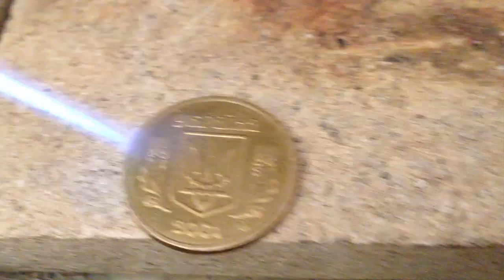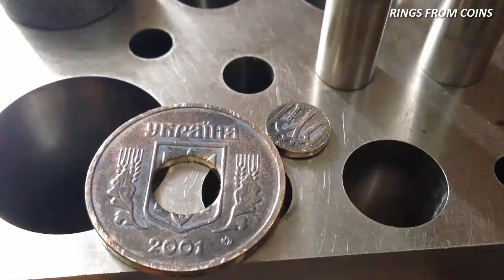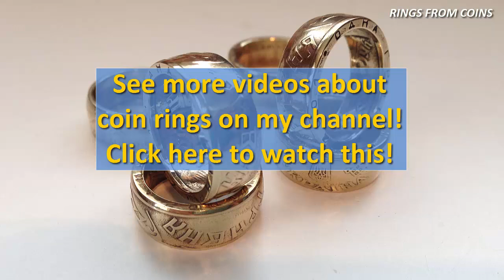How to make coin rings (short version) - Double Sided Coin Ring - How I do it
How to make coin rings. In this short video I showing how I make double sided Coin Ring. For exemple I used "One Hryvnia". This is modern coin from Ukraine.

What do you think about these rings? Write in the comments!